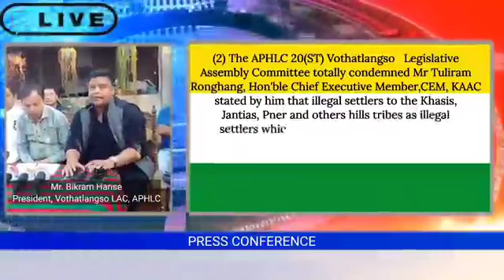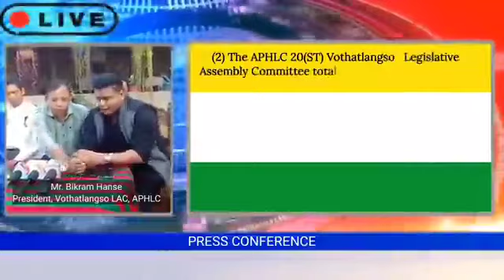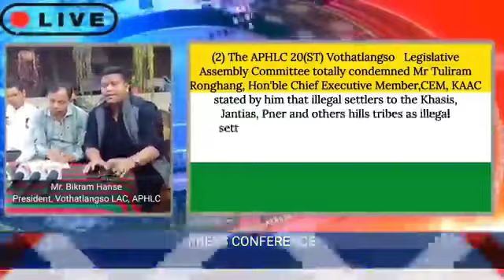MR:- BIKRAM HANSE.PRESIDENT VOTHATLANGSO LAC, APHLC AHIN PEN PHERANGKE ATHENGNO LAM-KLAR KIPI,